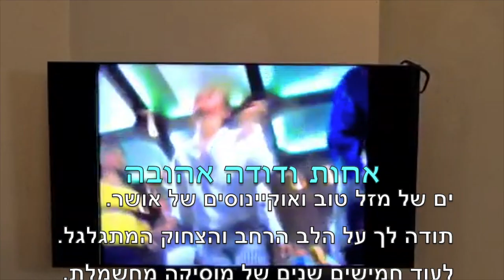טרילילי טרהלהלה - שלהבת 50 Trilili Tralala - Shalhevet 50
Happy bday Shelly, we love you so!